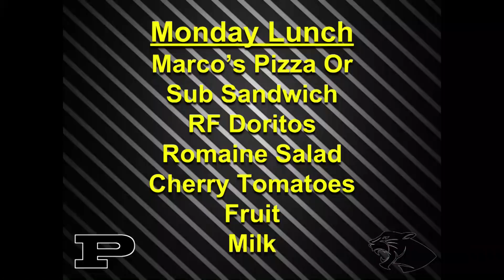PHS News 1-7-19